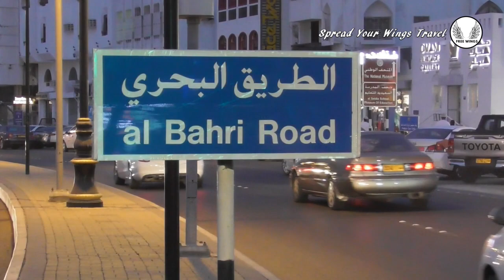Mutrah Souq || Muscat || Oman || Free Wings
Relieves Stress and boost your energy  || Spread your wings travel
Keep your Mind Sharp and brain healthy || Spread your wings travel
Promote your heart health and physical activity || Spread your wings travel